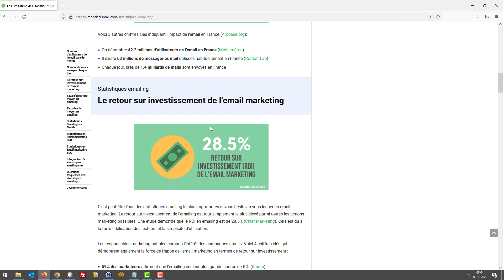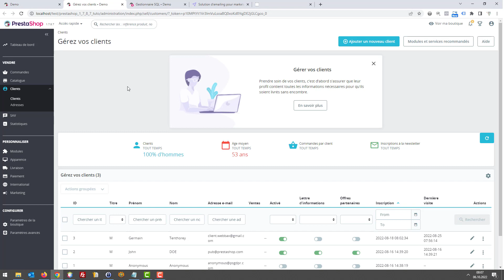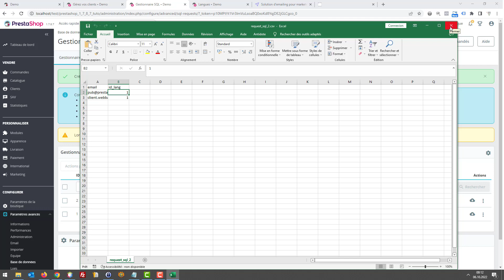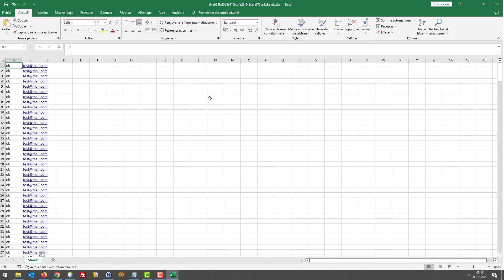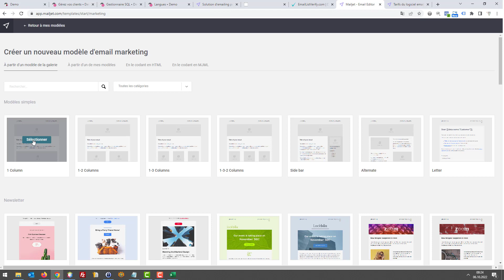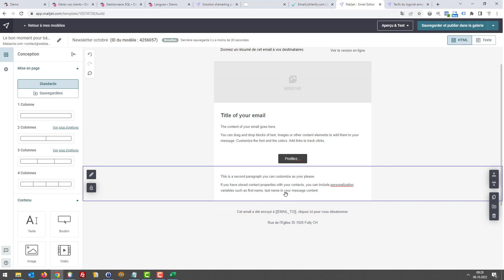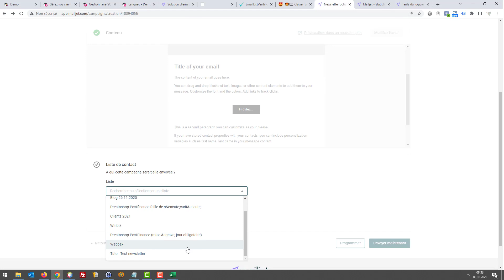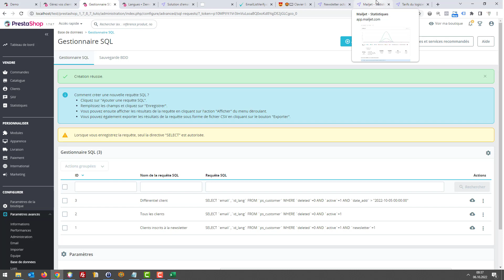Tuto PrestaShop 1.7 - Réussir sa newsletter (ép. 156)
Si vous n'envoyez pas de newsletters à vos clients c'est le moment de passer à l'action Vous n'avez pas besoin d'un processus complexe pour faire du mailing, appliquez ma méthode et concentrez-vous sur l'essentiel. Ce qui compte c'est de pouvoir mettre en oeuvre ce type d'action marketing rapidement.

Chapitres
0:00 Introduction:
3:47 Tutoriel